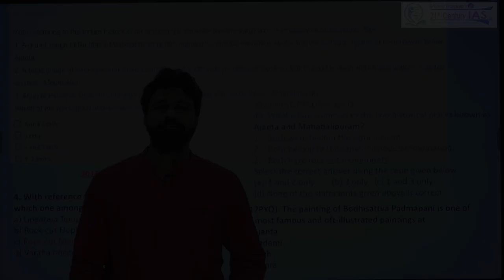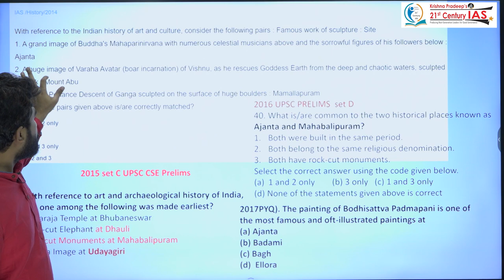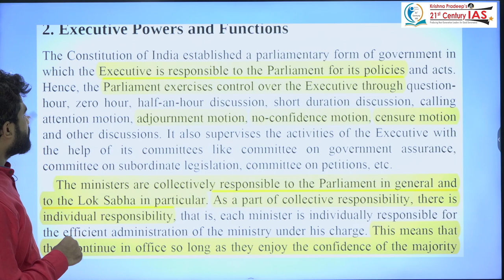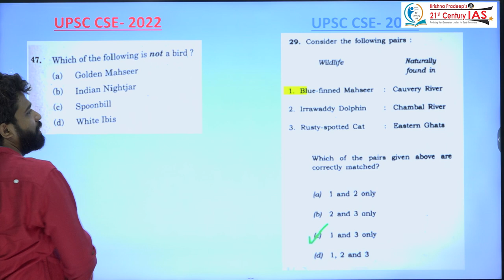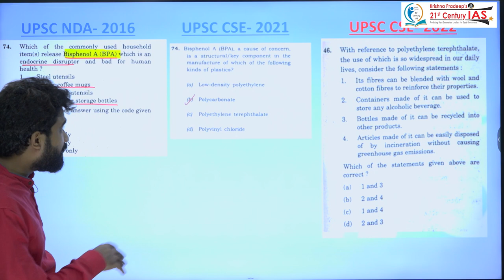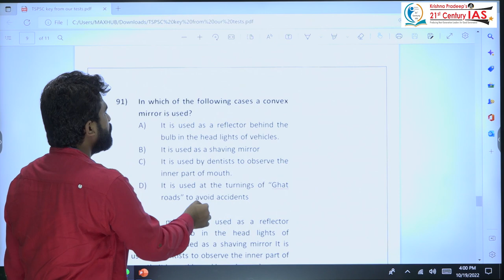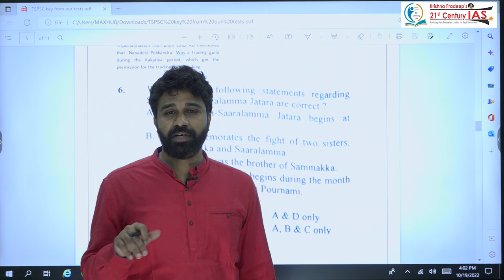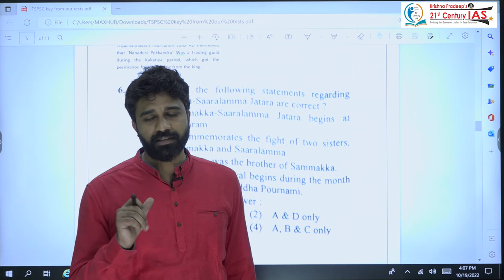విద్యార్థులు మాtest series నుండి 85+మార్క్స్ పొందారు. ఇప్పుడు Mains Prepare అయ్యే సమయంవచ్చింది. ఎలా?